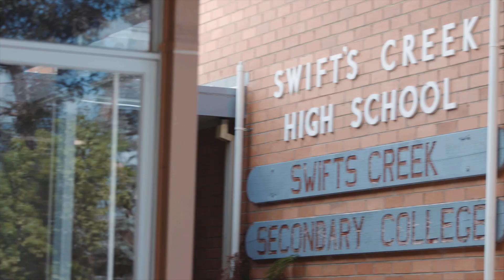Forest Fire Management Victoria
Our Forest Fire Management Victoria team is made up of a wide variety of people located across the state. We are proud and passionate about our role to protect Victoria’s parks, reserves and state forests. Meet some of the people working hard in your local community.

For more information about who we are and what we do, you can